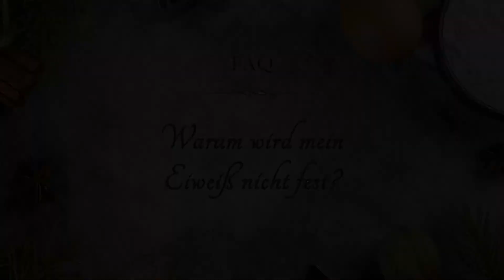Tipps zum Eischnee | Kekse backen mit Marcel Paa | 7hauben-Onlinekurs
Ausschnitt aus dem 7hauben-Onlinekurs “Kekse backen” mit Marcel Paa.